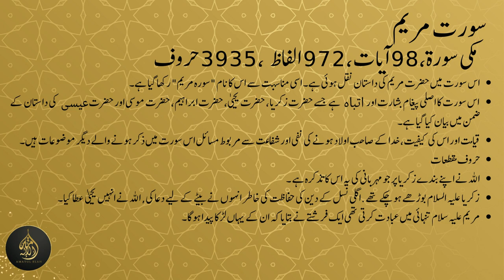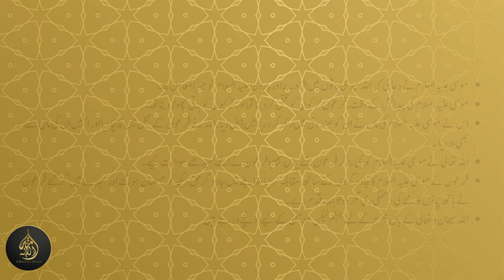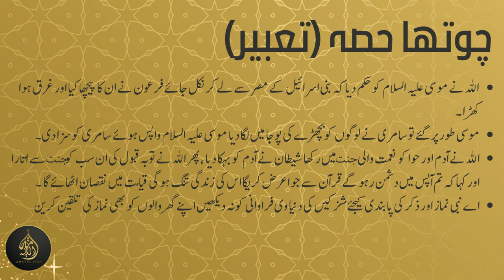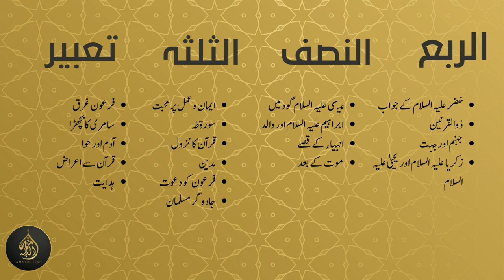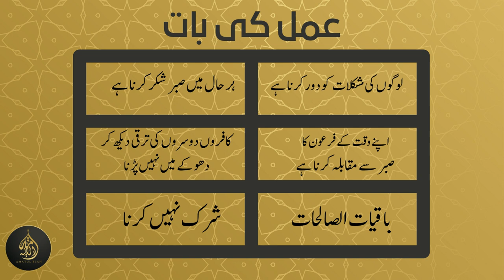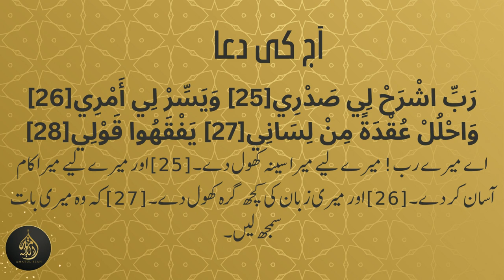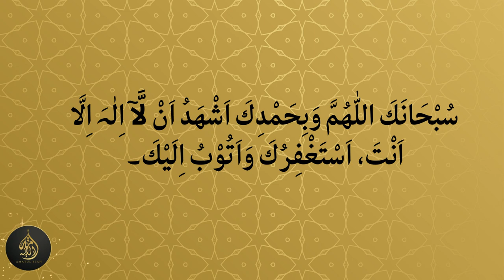Dura e Quran (2023) Juz16 Dated: 24 March 2023 islam islamic quran duraequran #2023